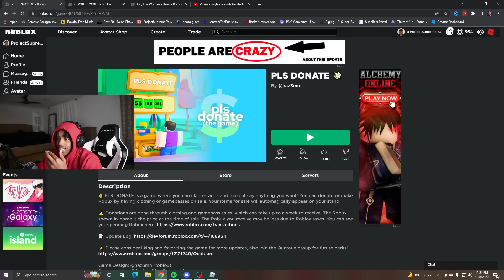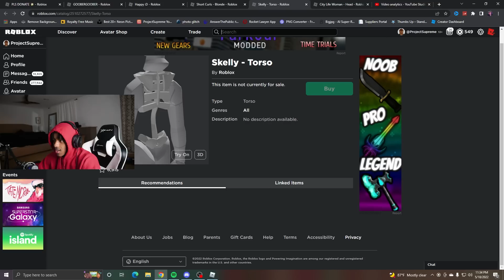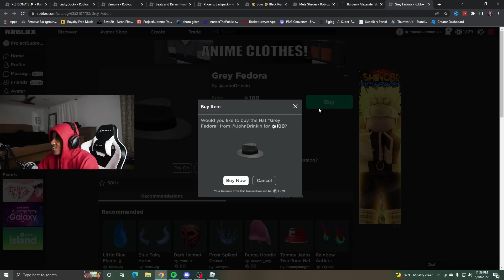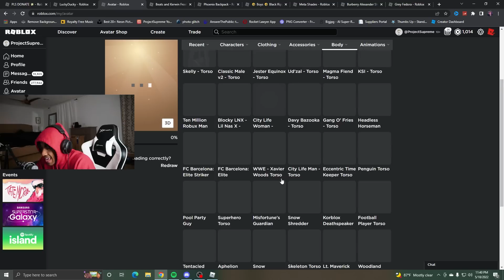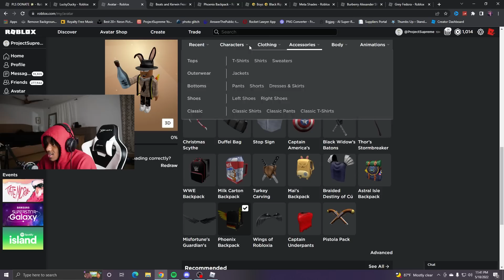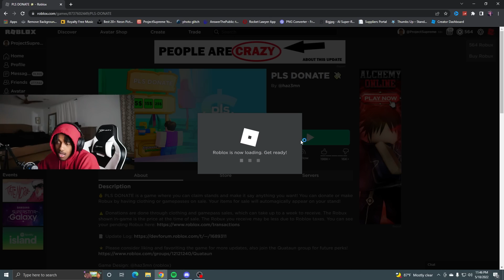Copying PLAYERS Avatars then Giving Them ROBUX